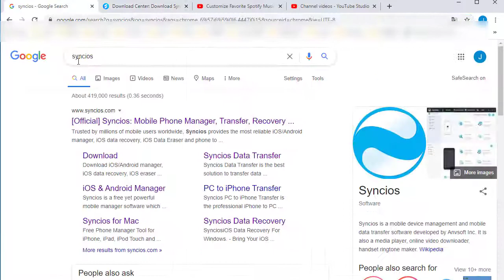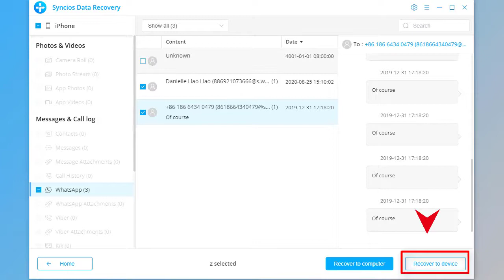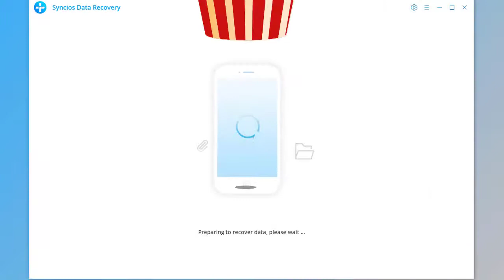How to Recover Deleted WhatsApp to iPhone 12(Pro)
Follow us to learn how to recover your deleted messages to old iPhone or new iPhone, no matter you have ever backed up WhatsApp or not. WhatsApp iPhone recoverwhatsapp Follow this overall guide

Syncios Data Recovery provides 3 recovery modes to retrieve data from your iDevice, iTunes backup and iCloud backup, which helps users recover photos, messages, contacts, as well as App data like WhatsApp conversations, iPhoto, Instagram etc.

Step 1: Download and Launch Syncios Data Recovery, connect iPhone to computer via USB cable.
Step 2: Choose "Recover from iOS Device" mode on main interface.
Step 3: Select contents you need, and click on "Next" to load the seleted data.
Step 4: After data scanning, preview and select the deleted files to recover.